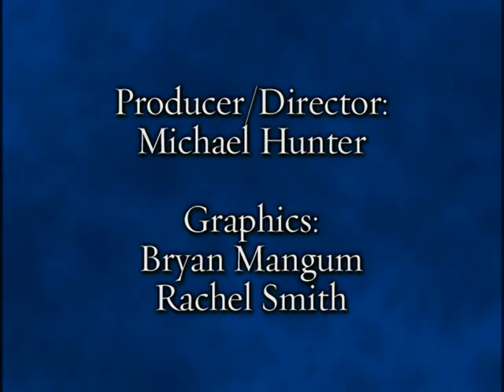The Watchman on the Tower | Earl C. Tingey | 2013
Why is it so important to follow the prophets? Find the answer in the parable of the watchman on the tower.

Earl C. Tingey was a member of the Presidency of the Seventy of The Church of Jesus Christ of Latter-day Saints when this devotional address was given on 5 June 2007.